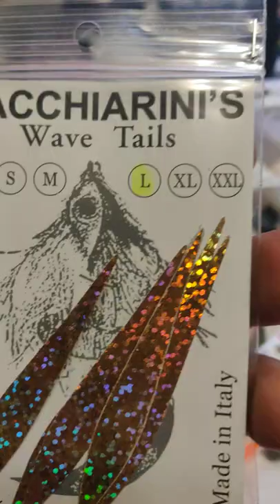Wave tails . Pacchiarini's .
angler and fly fishing professional.